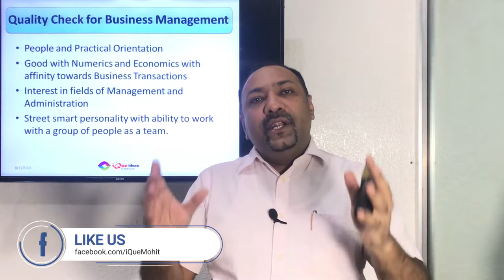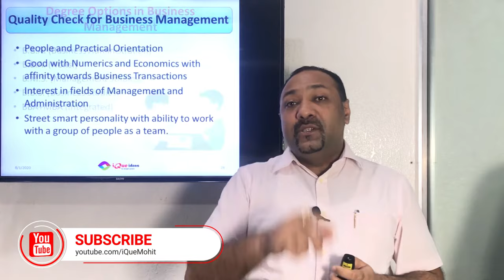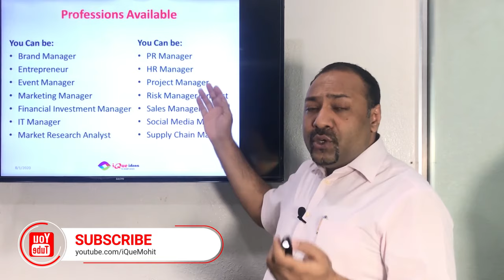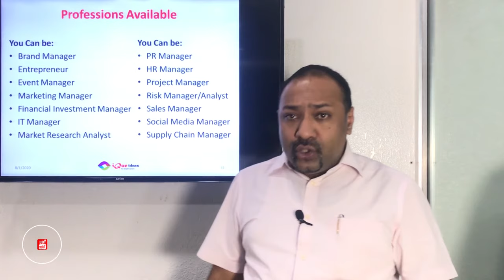Business Management Studies in Hindi |Career in Business Management | बिज़नेस मैनेजमेंट 12वीं के बाद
Nationally Renowned Career Counselor in Ahmedabad Mr.MohitMangal gives insight on Economics Education in India. In the video he talks about: Business Management Studies in Hindi |Career in Business Management | बिज़नेस मैनेजमेंट 12वीं के बाद

Follow MohitMangal

About Mr.MohitMangal

Mr.Mangal is one of the most popular, successful and well-known Motivational Speaker and Career Counselor who has delivered more than 1600 talks across India and helped more than 6 lakh students identify their right path forward till 31 st December 2019.

As a renowned Career Counselor, he along with his team continues to give Career Awareness Workshops and Self-Assessment tools to school &amp; college students and guides more than 1,00,000 students every year.

He, along with his team of counselors, does individual Career Counseling for school children, college students and working professionals, who need help in identifying and fine tuning their Career Goals.

In this Channel Mr. Mohit Mangal posts videos addressing regular queries related to various Career optionsavailable in India after School.

His videos would answer questions related to Streams Available after 10th , methodology of Stream Selection after 10th, Career Opportunities after 12th Science, Career Opportunities after 12th Commerce, Career Opportunities after 12th Humanities or arts, Methodology of Career Selection after 12th , Methodology of Choosing Right Masters after Graduation, Methodology of Choosing Right specialization in various degree programs available in India.With almost two decades of research background, Mr. Mangal addresses queries of School/College students, parents, teachers, educationists and working professionals etc. on Various education streams available in India including Agricultural Sciences, Architecture and Planning, Arts, Humanities and Social Sciences, Business Management, Commerce and Finance, Computer Applications, Design and Fine arts, Economics, Education/Teacher Training, Engineering and Technology, Hotel Management, Law, Liberal Arts/Liberal Studies, Library and Information Sciences, Mass Communication and Mass Media, Medicine and Surgery, Paramedical Sciences, Performing Arts, Pure Sciences, Rehabilitation Sciences, Sports and Physical Education, Veterinary Sciences and Vocational Arts related education opportunities in India.

Some recommended Career Guides

You can pick up your FREE latest copy of "Career Guide 2020" from the following link: